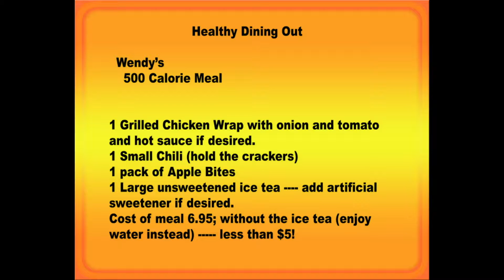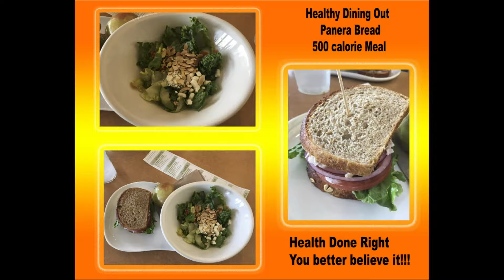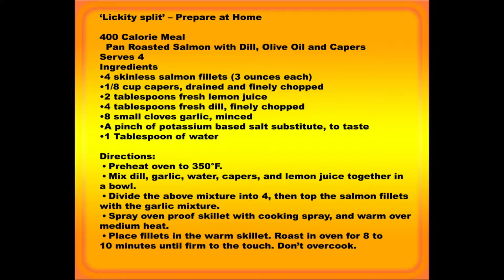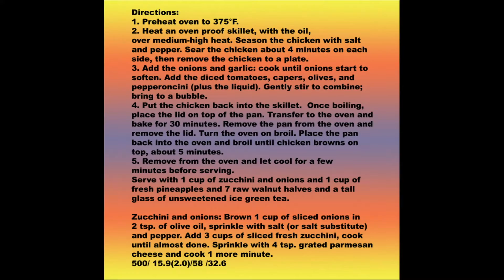Health Done Right's Healthy Eating --- Food, Glorious Food!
Dr. Becky's HDR’s simplified food plan uses convenient Healthy Dining Out meals, which include fast food drive-through and sit down options, to Lickity Split prepare at home meals, everything is mapped out and calculated to deliver tasty epicurean delights that also meet your long-term health and weight loss goals.
Every meal has been calculated,  completely balanced and perfectly portioned, with a ratio of satiating proteins, smart carbs, and heart healthy fats to stabilize blood glucose levels, aid in weight loss, and treat some medical conditions. Menus include whole grains, fresh fruits and vegetables, foods low in sugar and high in fiber, unprocessed and fermented foods. Dangerous trans fats and high-fructose corn syrup are eliminated. Bon Appetite!